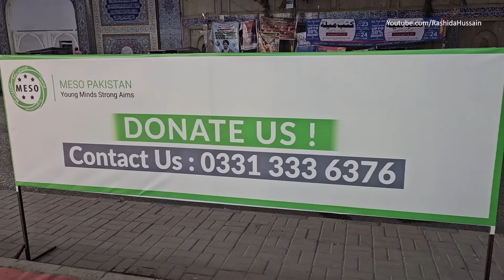free food for hungry people | Pakistani Ramadan Street Food Videos | helping poor People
Free Food For Hungry People! .
Top Ramadan Street Food in Karachi, Viral Free Food in Ramadan 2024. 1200+ Men, Women, Old age People Kids Iftar on Road. Biggest Free Iftar in Karachi Pakistan. Best Ramadan Iftar on Road. Free Food Free Iftar for Everyone. Daal Chawal in Iftar Time.

Address: Ayesha Manzil Flyover